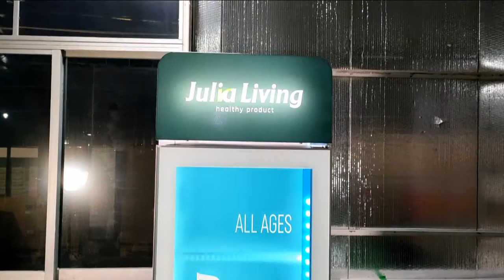Upright Display Fridge for Healthy Food and Drinks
Retro and elegant outlook design to match with your brand and attract customers’ attention.

Full glass door display all the way down to the floor for more visibility of inside food and drinks.

PROCOOL is looking forward to working with you.